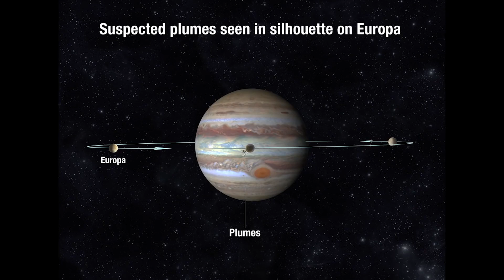Géiseres en Europa, la luna de Júpiter que podría albergar vida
La NASA ha anunciado recientemente el hallazgo de indicios de la existencia de géiseres en la luna Europa de Júpiter. Repasamos con Manuel Velázquez las consecuencias que podría tener este hallazgo como, por ejemplo, encontrar vida en nuestro Sistema Solar.